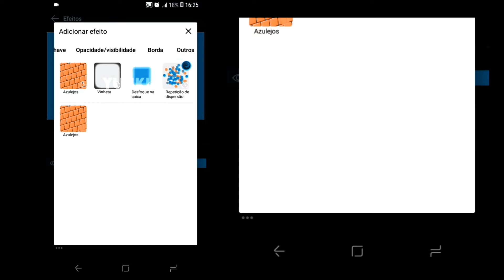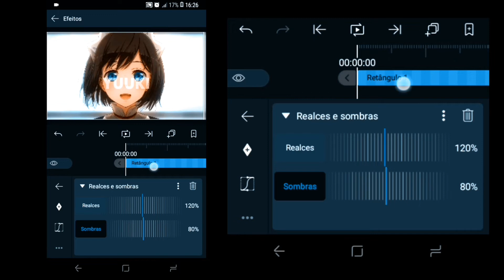tutorial simple coloring | Alight Motion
Preset~??

🎵Audio Used:

Shefromthecity